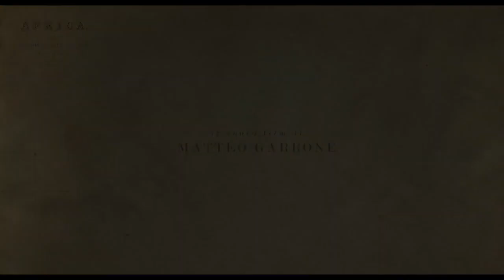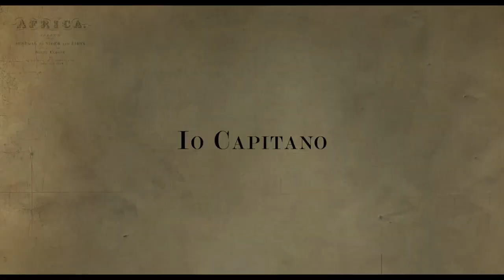IO CAPITANO 2023 Trailer del film di Matteo Garrone HD